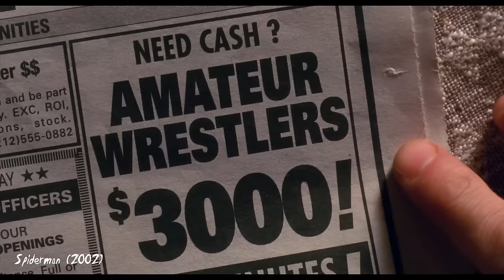Half in the Bag Episode 161: Shazam!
SHAZAM!